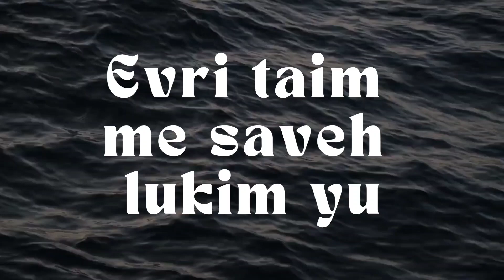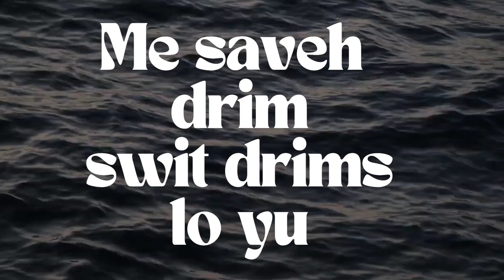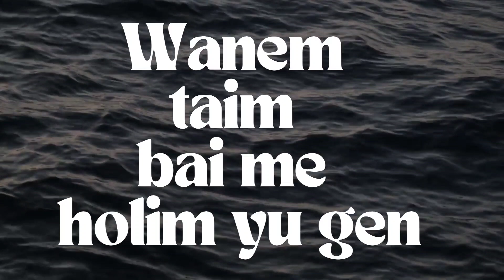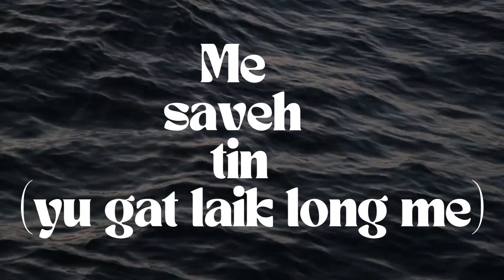Frooks - Azzimbah (Lyrics Video)